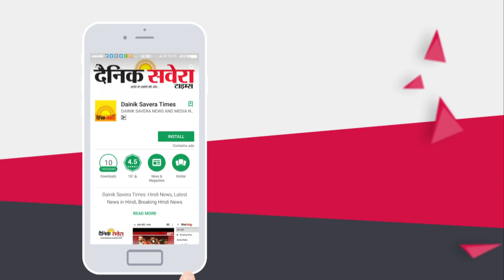Exclusive : Sippy Gill & Noor will Share Big Screen Soon | Dainik Savera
हमारी मोबाइल एप आईफोन पर करें डाउनलॉड